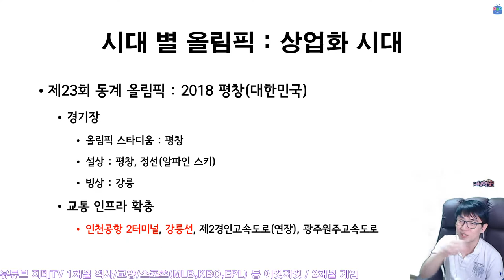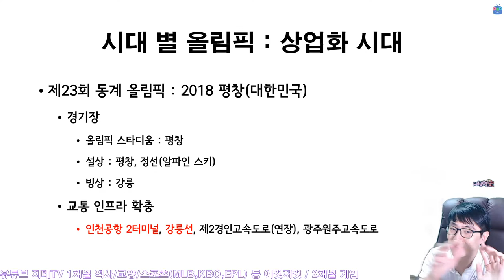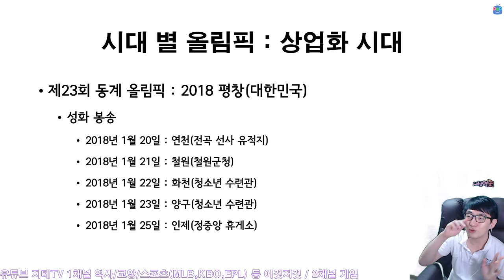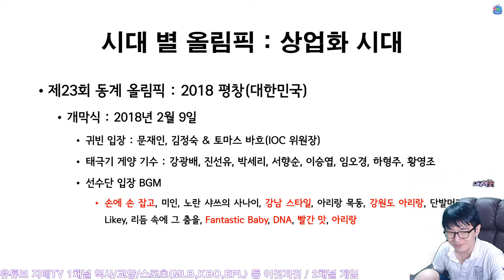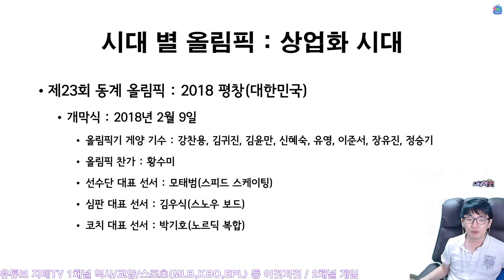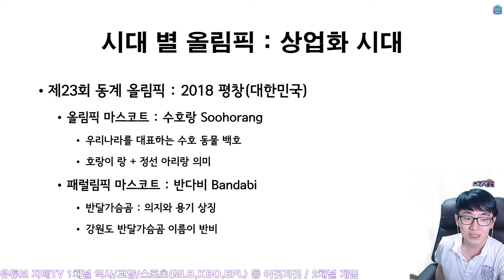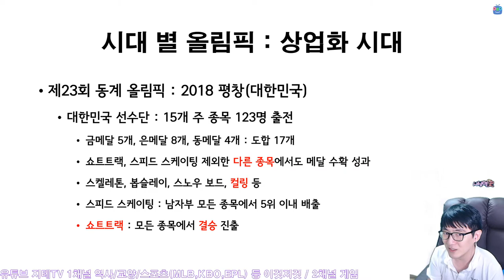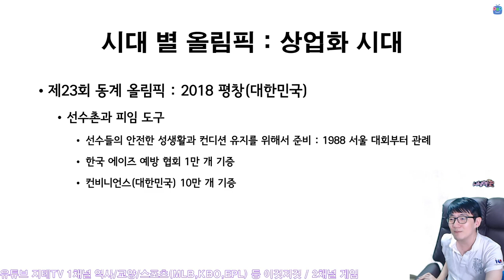2018 평창 동계 올림픽 🇰🇷 이야기 정상적으로 치러진 가장 최근 대회 🏟 2018 Pyeongchang Winter Olympic | 지테TV 사심 史心 역사 256화 7부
2020 도쿄 올림픽(이 시국 올림픽)을 기념하여 역대 올림픽의 역사와 관련된 이야기를 대대적으로 정리 해 봤어요. 프레젠테이션 분량이 400쪽이 훨씬 넘어서 하루 안에 방송을 다 진행하지 못했고, 이틀에 나눠서 방송을 진행했어요.

Chapters
0:00:00 유치 과정 Application
0:02:35 준비 과정 Preparation
0:07:06 성화 봉송 Torch Relay
0:13:39 개막식 Opening Ceremony
0:17:28 수호랑과 반다비 Soohorang & Bandabi
0:18:09 대한민국 선수단 Korean Players
0:20:19 이모저모 Episodes

CPU : AMD Ryzen 5800X(8/16)
CPU Cooler : Enermax LIQMAX III ARGB 360
Motherboard : ASUS PRIME X570-Pro CSM
RAM : TeamGroup T-Force Delta RGB CL16 3200Mhz 32GB(16G x 2)
VGA : MSI GTX 1660 Super Gaming X D6 TwinFrozer
SSD(OS & SW) : Samsung 970 EVO Plus 1TB
SSD(Data 1) : Samsung 850 PRO 256GB
SSD(Data 2) : Samsung PM851 128GB with mSATA to SATA Converter
PW : Seasonic Focus Gold GM-750 Modular
Case : Darkflash DLX21 Mesh
Microphone : RODE NT-USB Mini
Webcam : Logitech StreamCam(Main), Logitech C922(Sub)
Keyboard : Logitech K120
Mouse : Logitech G102
Lights : Luxpad K22H x 2
PhoneCam(야외촬영) : Samsung Galaxy S7 64GB